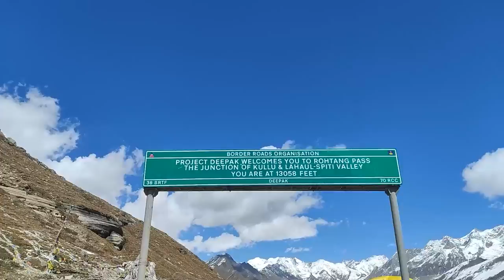BEST VLOG OF OUR TRIP 😯 *MUST WATCH* ROTANG PASS VLOG 2022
HELLO GUYS, TODAY I AM BACK WITH A NEW VIDEO. I HOPE ALL OF YOU WILL ENJOY THE VIDEO.
TODAY VIDEO IS ALL ABOUT: BEST VLOG OF OUR TRIP *MUST WATCH* ROTANG PASS VLOG 2022